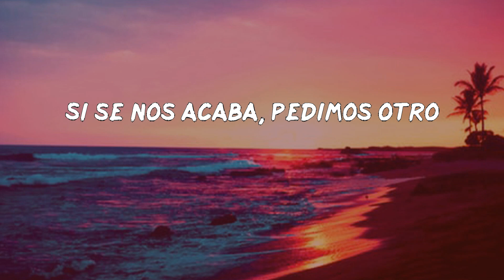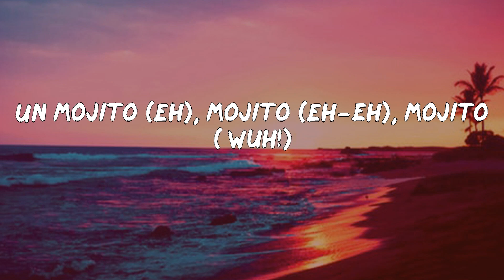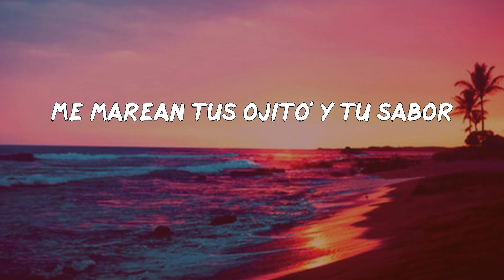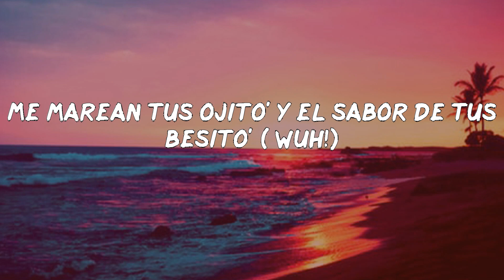Thalia - Mojito (LETRA)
Thalia - Mojito

LETRA:
Cuando te vi nunca pensé
Que ibas a ser azuquita' pa' mi coctel
Cuando te vi, ay, yo no sé
Pero me fui moviendo al ritmo de tus pies
Es que contigo se prende el fuego
Pasan las horas, yo ni me entero
Olvida a la gente, que estamos solo'
Baja la luz y comienza todo
Toda' las mirada' están en nosotros
Si se nos acaba, pedimos otro
Mojito (Eh), mojito (Eh-eh), mojito (Eh)
Me marean tus ojito' y el sabor de tus besito' (¡Wuh!)
Un mojito (Eh), mojito (Eh-eh), mojito (¡Wuh!)
Me marean tus ojito' y tu sabor
Nuestros labios vienen y van (Ajá)
Pegaditos, ay, mojaditos de mojito
Nuestros labios vienen y van
Pegaditos, ay, mojaditos de mojito (Ah; ¡wuh!)
Cuando te vi nunca pensé (No, no, no)
Cuando te vi, ay, yo no sé (Cuando te vi)
Pero me fui moviendo al ritmo de tus pies (Wuh)
Nuestros labios vienen y van (Yeah)
Pegaditos, ay, mojaditos de mojito (Ay, ay)
Pegaditos, ay, mojaditos de mojitos